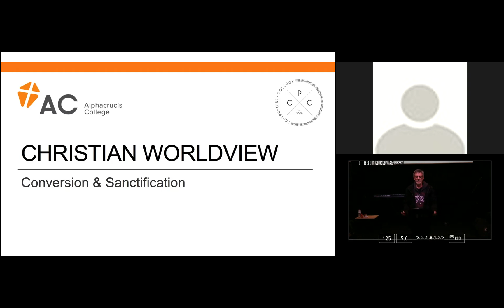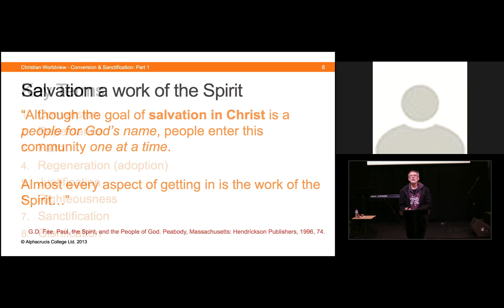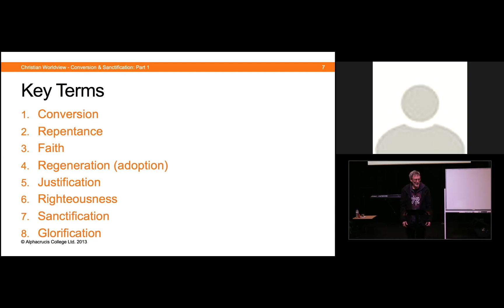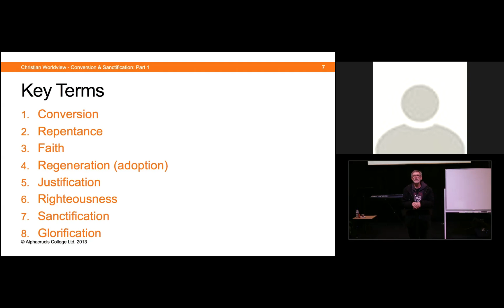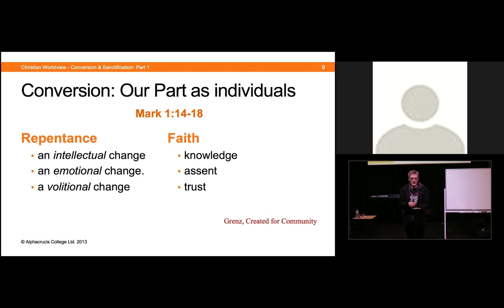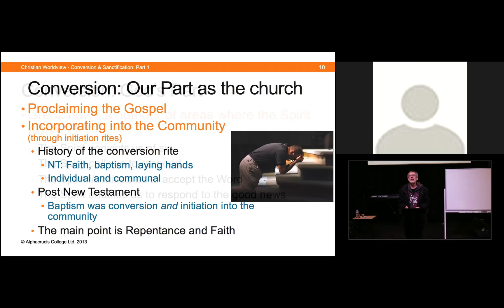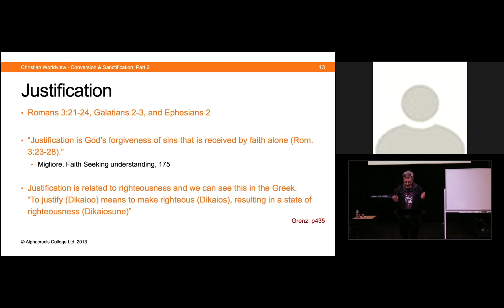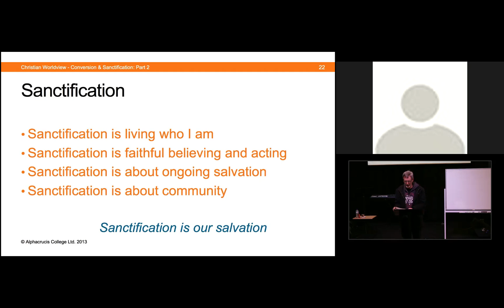Worldview W8 Conversion & Sanctification